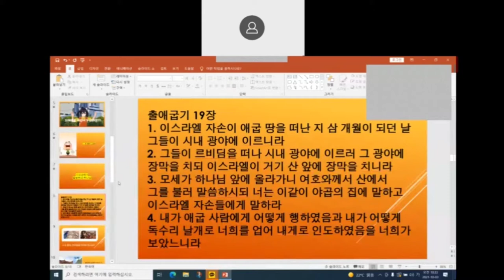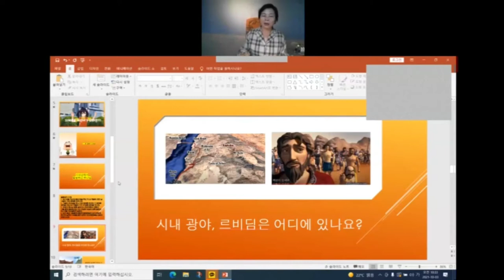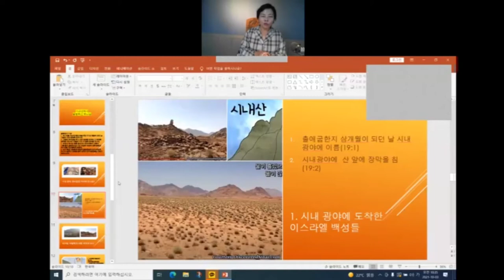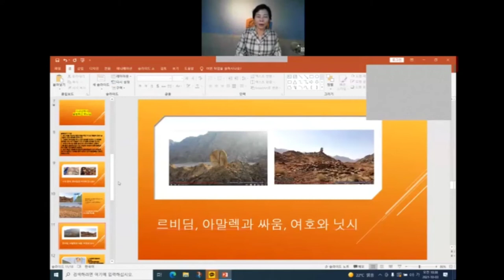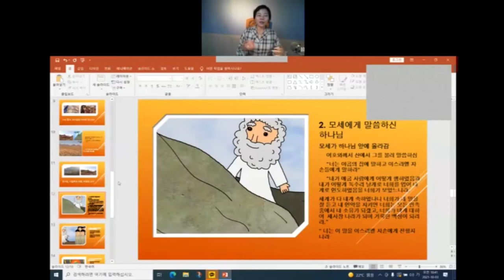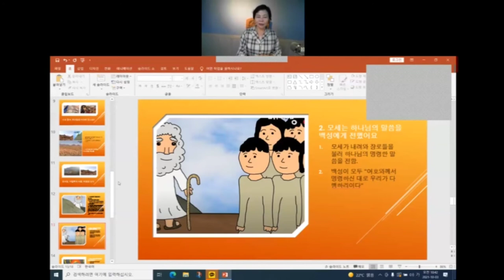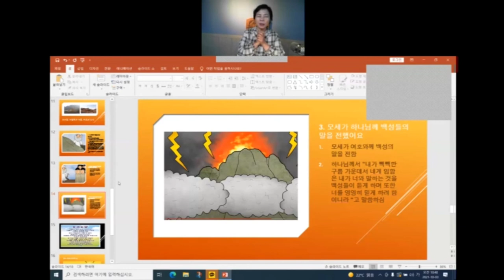[영유아부설교]시내산에서 말씀하신 하나님